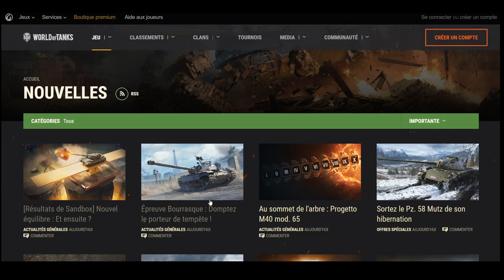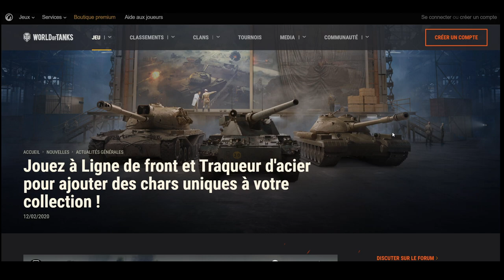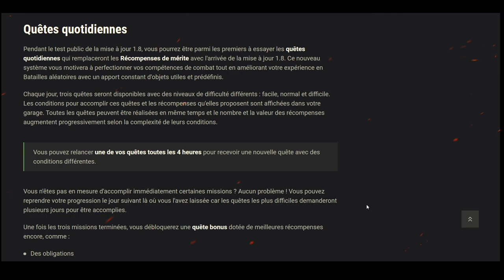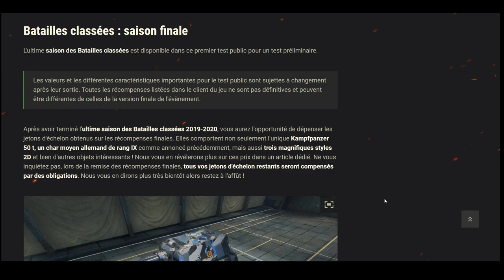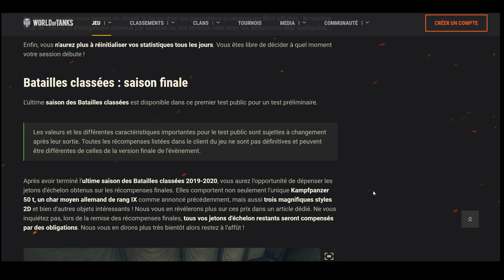World of Tanks Preview 1.8 | MATCHMAKING SÉPARÉ POUR LES ROUX 😱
Mon dieu une vidéo sur les roux !!! Non paniquez pas, c'est juste la vidéo preview du patch 1.8 de World of Tanks.

A noter aussi l'arrivé d'un nouveau système de mission marathon pour les tiers VI à X , le pass de combat qu arrivera avec la 1.8, mais il a été annoncé après le tournage de cette vidéo.

ps : bisous à tous les roux de la commu, et déso pour la mauvaise blague ;)